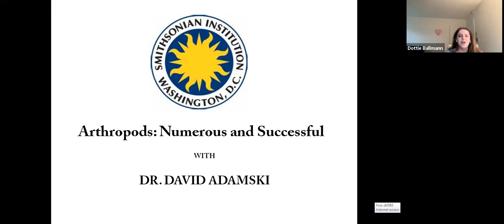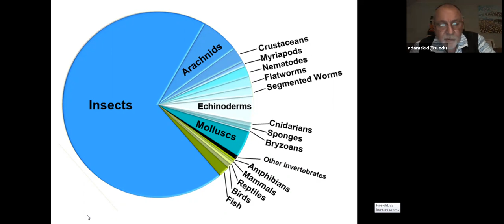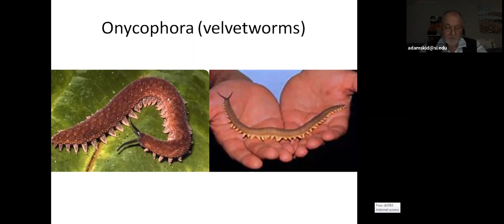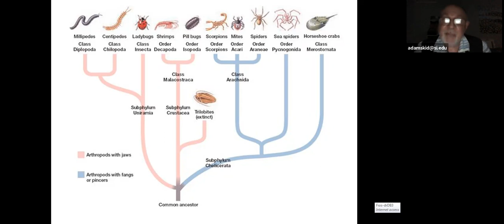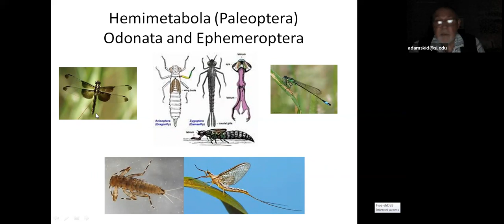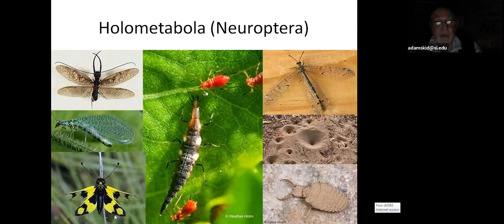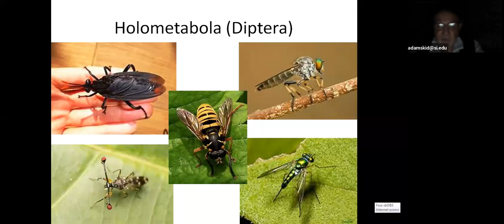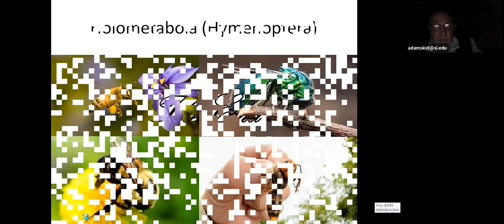All About Arthropods!